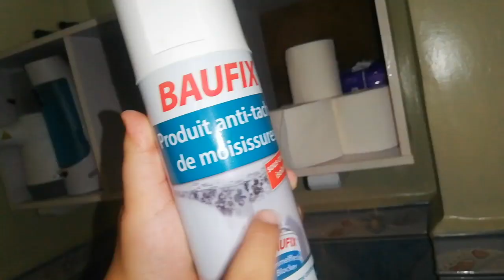روتيني تحفيزي 💪ضربت عصفوريين بحجر ☑️احلى واخف مسمن 👌وبيتزا كوفار مورقه اكسبراس بدون عجينه مورقه